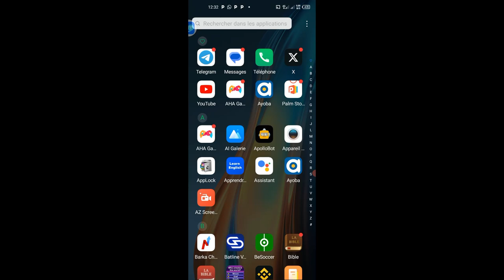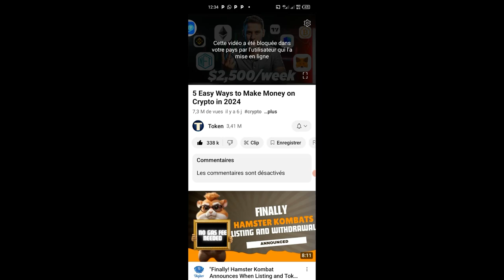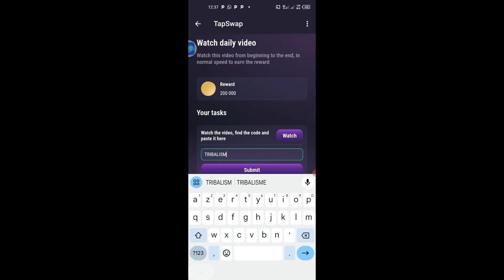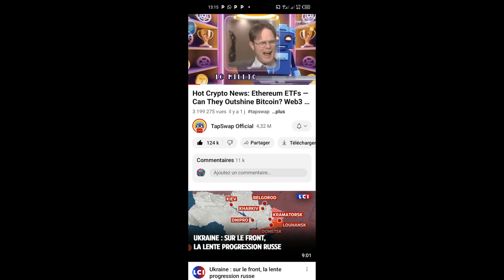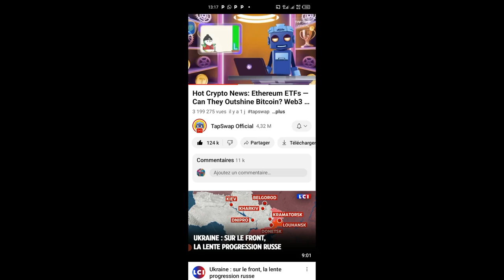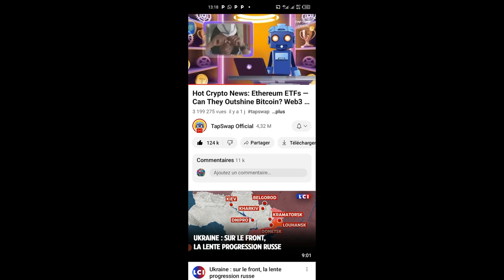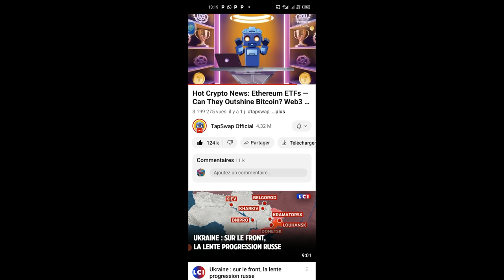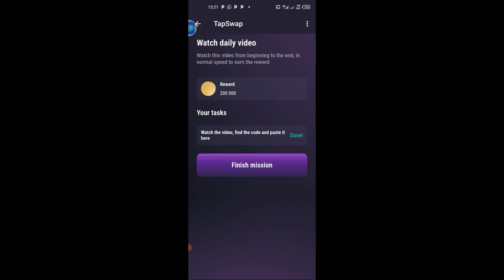TAPSWAP! QUE FAIRE POUR OBTENIR SES 200.000 PIECES FACE A UNE VIDEO BLOQUEE?